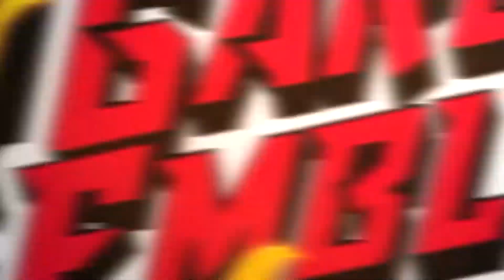TOP 15 Awesome Upcoming Beat 'Em Up Games 2023 & 2024 | PS5, XSX, PS4, XB1, PC, Switch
Top Upcoming Beat 'Em Up games 2023 & 2024 - New Amazing 2D Upcoming Games 2023- Best Upcoming Beat 'Em Up Games 2023 & Beyond